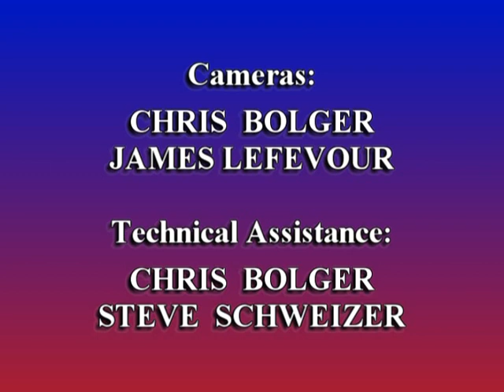Pablo Sender: The Masters of the Wisdom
Part One of the Living Theosophy series on "The Secret Path."